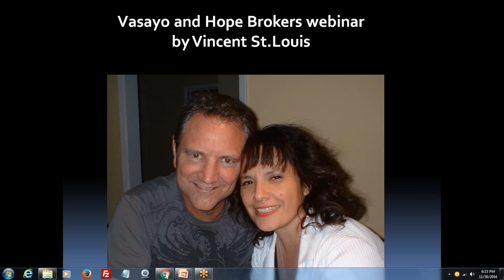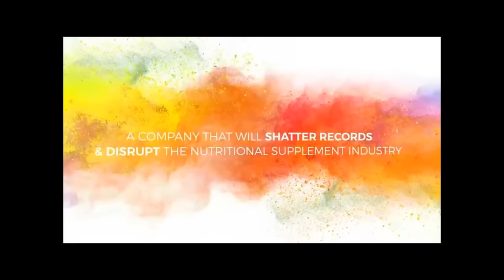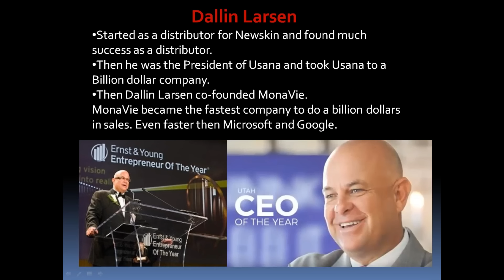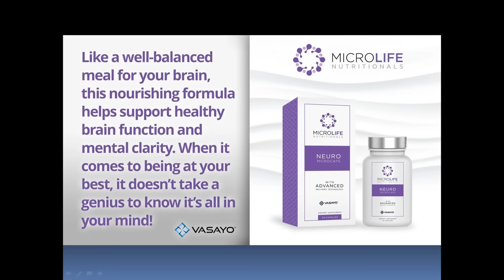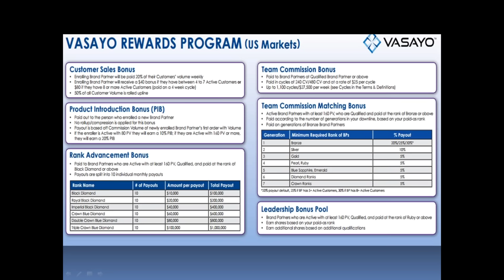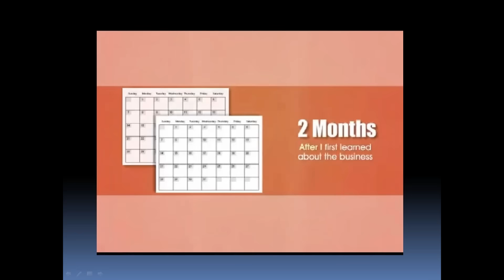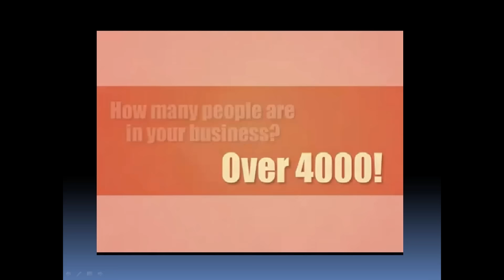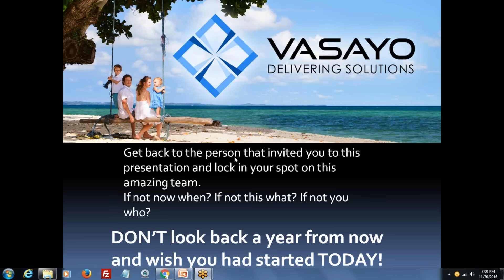Vasayo Webinar What is Vasayo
Don't look back and wish you joined Vasayo today. Don't look back and wish you joined our team. Join Vasayo TODAY and join our team TODAY. You will NOT regret it